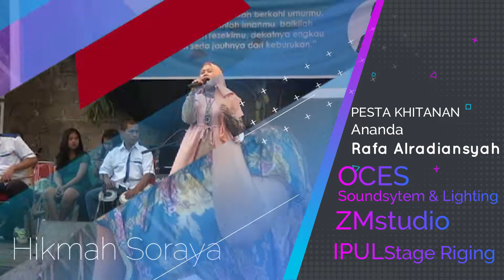LUSIANA SAFARA | Haruskah Berakhir OCESproductions Edisi CIPAYUNG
ＬＩＫＥ | ＣＯＭＭＥＮＴ | ＳＨＡＲＥ | ＳＵＢＳＣＲＩＢ
ZMstudio Videoshooting & Photography
Alamat       : Jl.H,Asmawi Gg.Cendana Beji depok
Tentang      : Penyedia Jasa Photo Video -Wedding-Prewedding-Wedding Clip-Live Music Dll.